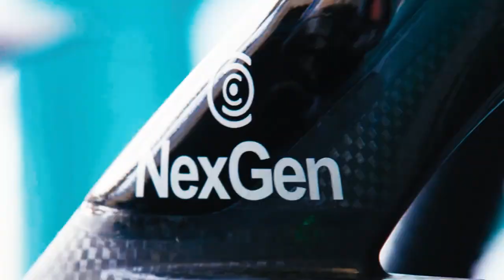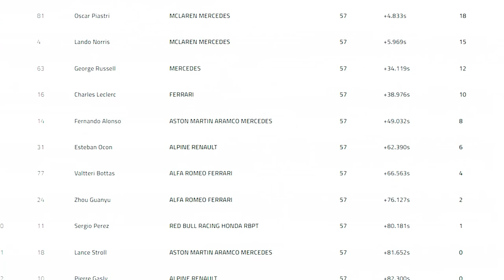Lance Stroll & Aston Martin's Rollercoaster 2023 F1 Season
Buckle up for an in-depth exploration of Lance Stroll and Aston Martin's rollercoaster ride during the 2023 F1 Season. From highs to lows, witness the challenges and triumphs that defined his tumultuous journey on the track. Uncover the untold stories behind the struggles, as we dissect the pivotal moments that shaped Stroll's season. Join us for an exclusive look at the stormy saga that made 2023 unforgettable for this F1 contender.

To learn more about the sport of Formula 1, check out Speed Read F1: The Technology, Rules, History and Concepts Key to the Sport on Amazon